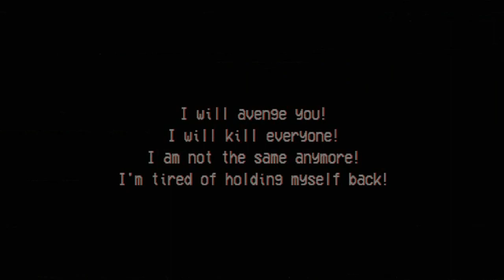THE SLASHER CAMP MASSACRE GAMEPLAY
Playlist's Link :

Roblox gameplay

List video's